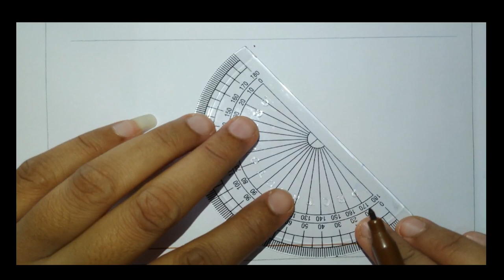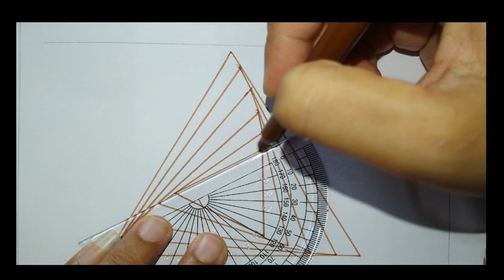HOW TO DRAW TRIANGLE SPIRAL DESIGN STEP BY STEP EASILY USING COLOUR PENCIL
HOW TO DRAW  TRIANGLE SPIRAL DESIGN STEP BY STEP EASILY USING COLOUR PENCIL..LET'S LEARN ABSTRACT DRAWING.